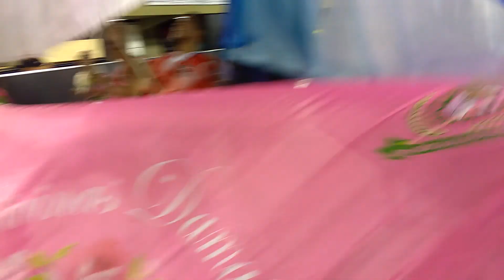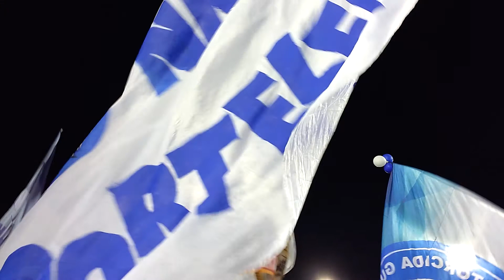Torcidas na pista fechando o ensaio técnico da Portela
. Encerramento do teste de som e luz no Sambódromo, 04 de fevereiro de 2018.
Depois do desfile da Portela, que encerrou a noite após a lavagem da Sapucaí e a passagem da Mocidade Independente de Padre Miguel, as torcidas organizadas das agremiações atravessaram a passarela do Samba Darcy Ribeiro ao som do samba enredo da azul e branco de Madureira.
Por Valéria del Cueto, para carnevalerio.com
Gostou?
Se ingreva no canal @delcueto.